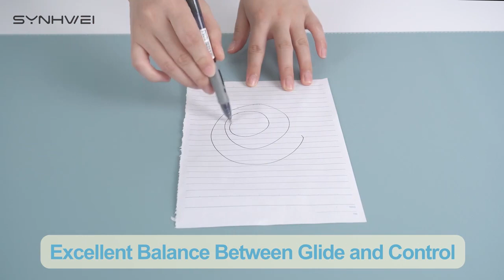Большой настольный коврик для мыши